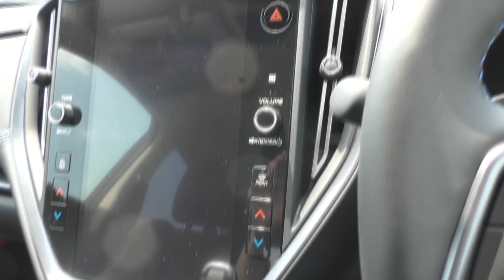【新型車レビュー】スバル レヴォーグ GT-H EX